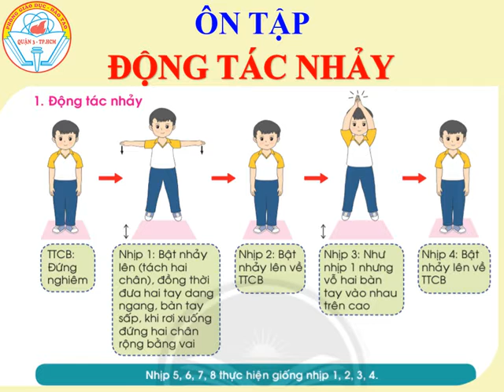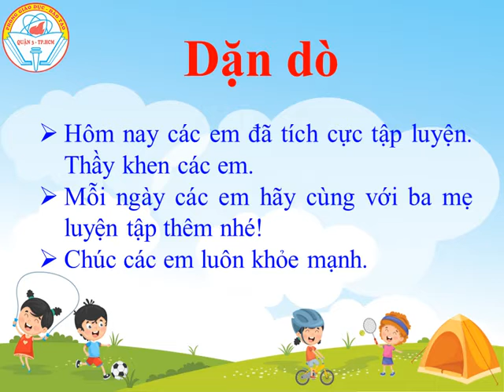GIÁO DỤC THỂ CHẤT - Bài phát triển chung - Tuần 9 + 10 | LỚP 2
📝 ÔN TẬP: Bài thể dục Phát triển chung
Nguồn: Phòng Giáo dục và Đào tạo Quận 3
P/s. Em lưu cho con em học :D